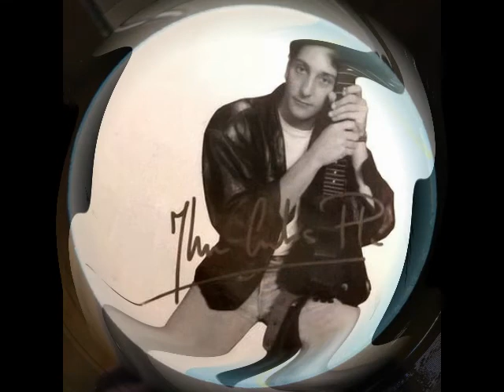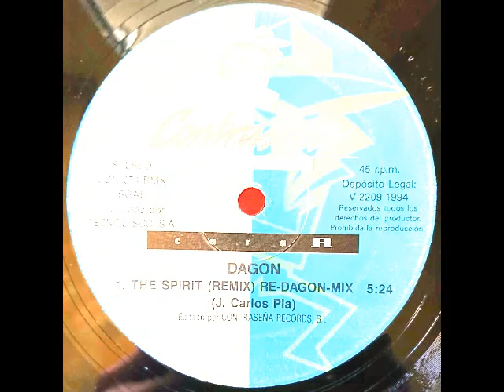Dagon - The Spirit (12" Remix) Re-Dagon-Mix 1994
Producer, Mixed By – C. Trossman (J.C. Pla)
Written-By – J. Carlos Pla

Spanish producer from Valencia. He worked as producer for Area International (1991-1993) and from 1993 to 1996 he edited own productions under Contraseña Records and his own small label Time Machine Records.
Under the names Dagon and Newton he produced great hits in Spain and even all the world.